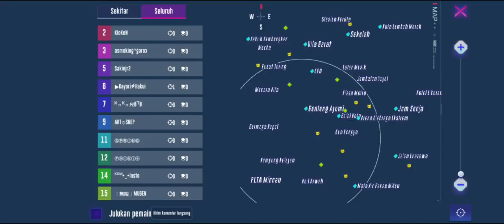『EVENT』 Turnamen SMC indonesian Growth Up | Caster Voice By RBLZeroSlash, Yannda & Masukuga.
YANG MAU JOIN EVENT, SILAKAN JOIN DISCORD / GRUP WA